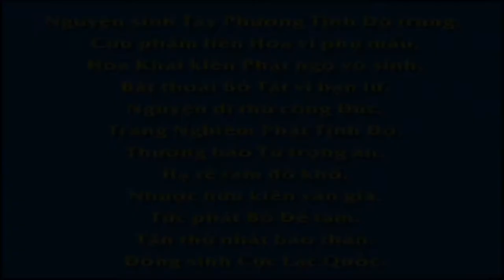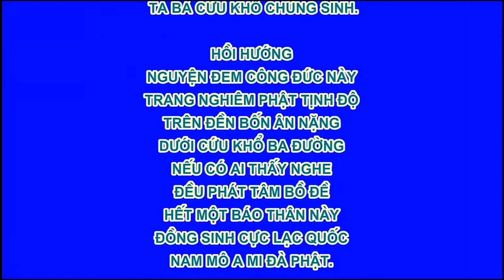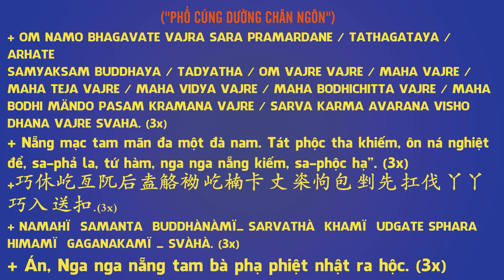Quán Tưởng Thân Tướng Đức Đại Thế Chí Bồ Tát , Phim Hoạt hình Phật Giáo, Pháp Âm HD